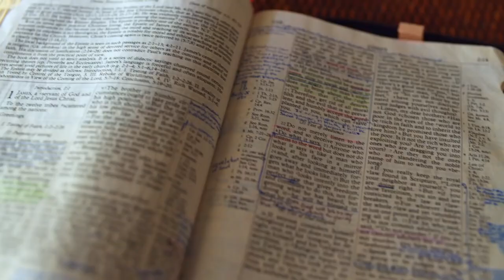Gott auf (m)einer Seite: 1. Mose 14:1-14:29